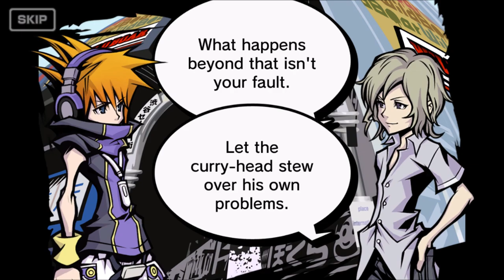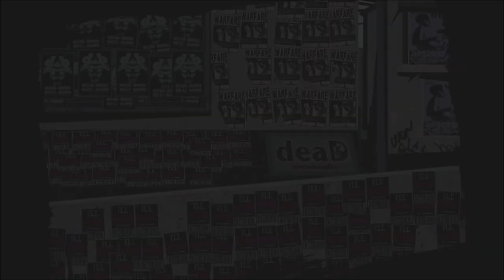SCWRM Plays The World Ends With You Part 43 - Strolling through Alternate Shibuya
Our quirky heroes continue to face equally quirky opponents in Tin Pin, leading to more wacky situations.

The World Ends With You is played by Pedro.